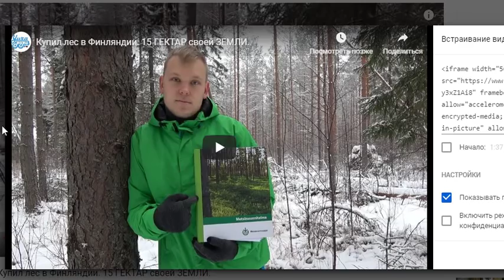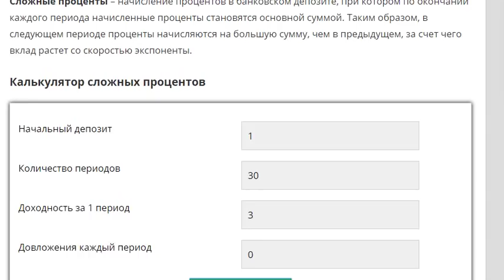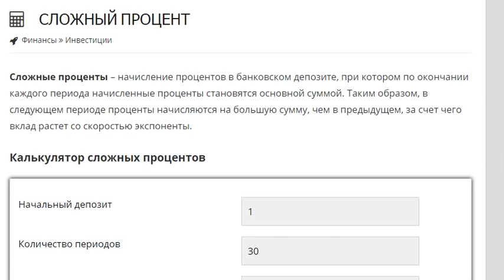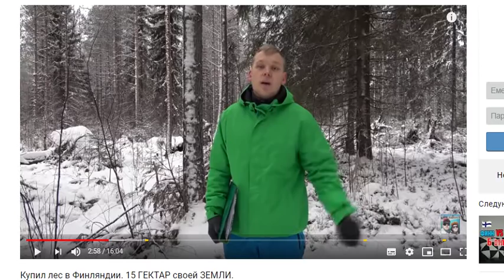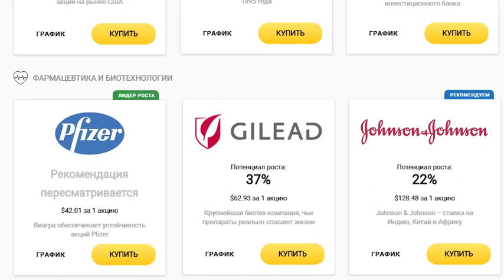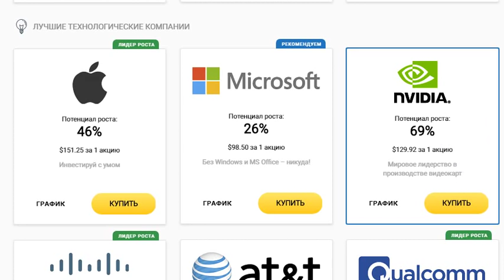Как инвестировать в Лес с доходностью 2 4% И пример заработка 5000 евро на покупке леса в Финляндии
Оригинал видео о плюсах покупки леса в Финляндии:
Покупка недвижимости за рубежом имеет ряд плюсов. Кто то делает это ради стабильности кто то ради безвизовых преференций. Но под недвижимостью обычно понимают квартиры или дома налог на которые может быть очень высок. Будет ли он покрываться прибылью в случае сдачи в аренду?
В примере инвестиция в участок земли Финляндии который освобожден от уплаты налогов. Годовой прирост леса может составлять 2-4% даже если лес молодой. Но в отличие от классической недвижимости природный ресурс сам прирастает ведь в лесу могут жить звери расти ценные травы и растения даже грибы. И есть 101 способ получать прибыль от живого леса даже не вырубая деревья. Кто то скажет что 3% в год это мало. Но подумайте сколько будет стоить куб древесины когда на земле все леса будут вырублены?